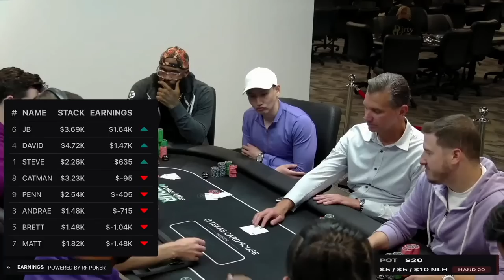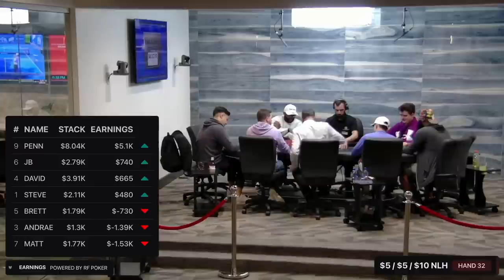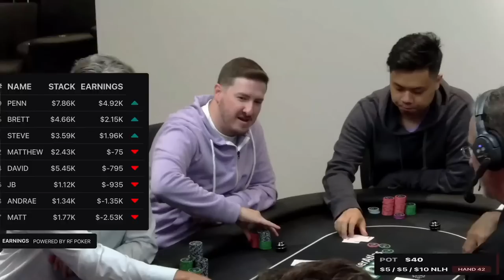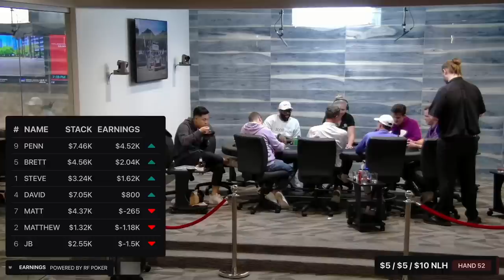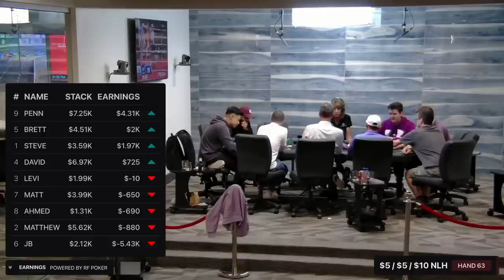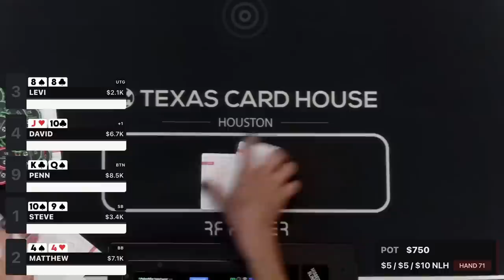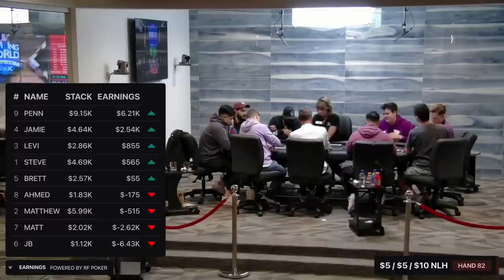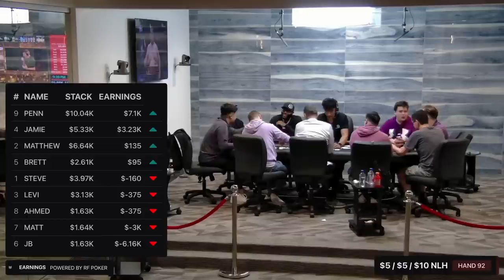$5/$5/$10 No-Limit Hold'em Poker Cash Game | TCH LIVE Houston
Welcome to TCH LIVE Houston & Texas Card House Houston, where the stakes are real and the excitement is palpable! Join us for an intense and thrilling No-Limit Hold'em cash game, where the best poker players gather to showcase their skills and compete for big winnings. Our high-stakes action will keep you on the edge of your seat, as players go all-in, bluff, and strategize their way to victory. Whether you're a seasoned pro or a poker enthusiast looking to learn from the best, this is the ultimate showdown you won't want to miss. Tune in now for an adrenaline-fueled session of REAL STAKES POKER and get ready for some heart-pounding action!